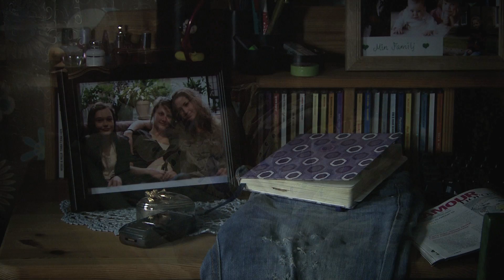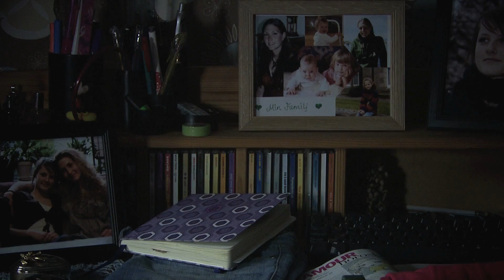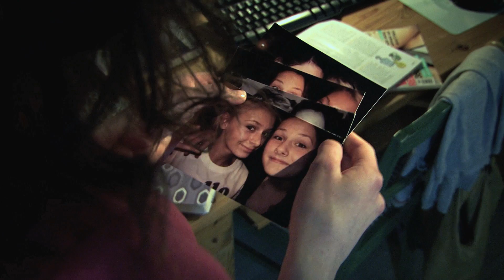Älska mig - Part 1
Enable captions for english subtitles.

The film is about 15-year-old Alice who will not be accepted for who she is, and Josse who does not dare to care even though she really wants.

Production company: iFocus Sweden AB

Alice − Felicia Hjelmqvist
Josse − Johanna Gustafsson
Liam − Jesper Björklund
Olivia − Hanna Christiansson
Sara − Annie Wernersson